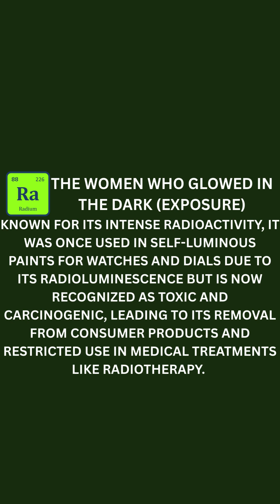The Bizarre Case - Women Who Glowed in the Dark (Radium Exposure).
In a New Jersey factory in 1921, young women were told their work was safe.
When their bodies began to fail, they were silenced. Radium was used to paint clocks, instead, it took their lives.Their bodies were breaking.
Their bones were glowing.
And they were asked to prove —
that their jobs were killing them.”
This is where one of history’s darkest medical betrayals began.

Inside the U.S Factory That Knew Its Workers Were Dying”
They Painted Time — The Factory That Took Their Lives”
“A Medical Scandal Buried in 1920s New Jersey”
Welcome to Unmasked Medics Mirage - Here, science speaks… literally. 🧠✨
We turn the hidden world inside your body into cinematic, animated stories that make you laugh, learn, and wonder. From the series “If Your Gland Could Speak” to “If Your Organs Could Speak”, and the surreal journey “Inside Your Body”, every episode brings your biology to life through humor, storytelling, and cutting-edge AI visuals.
Our mission?
To make complex medical science human, visual, and unforgettable.
Whether it’s the Pineal Gland arguing with hormones, or your liver filing overtime complaints — we blend education, emotion, and comedy into bite-sized medical wonders.
Because inside you… there’s a world worth discovering. 🌍🧬